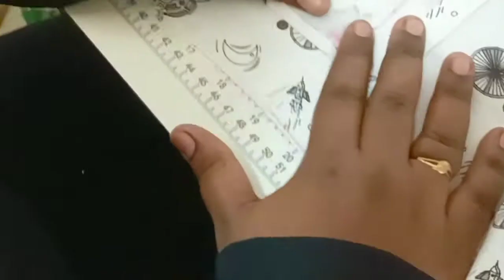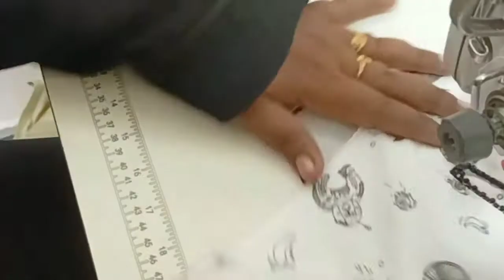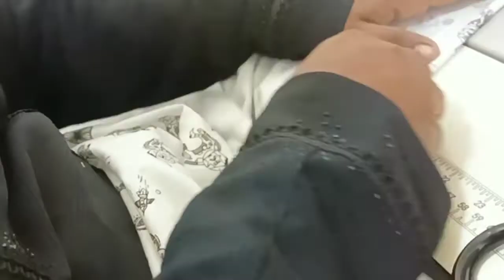New Model Short Sized Kurti /top /crop top